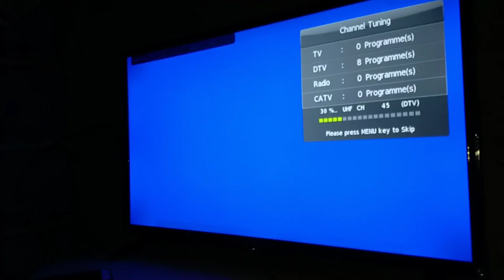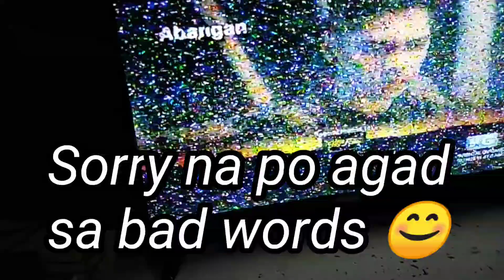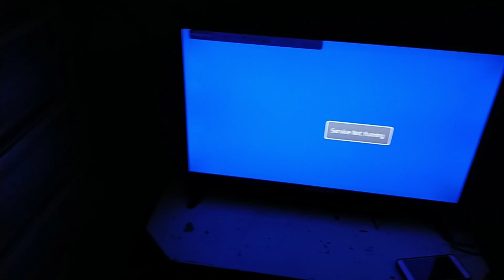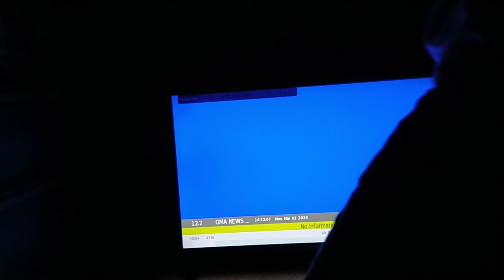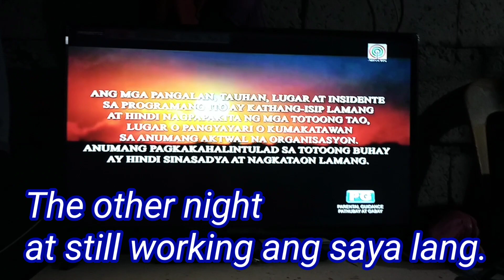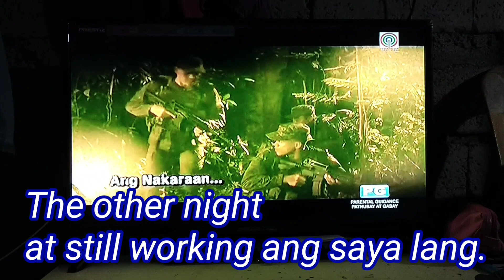PRESTiZ TV worth to buy. Let's watch this para malaman niyo kung gaano kaganda brand na ito. /cc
A continuation video of Unboxing and reviewing a one of a kind the good quality TV . PRESTIZ TV brand. Masasabi kong sobrang ganda. Two thumbs up ako para sa features nito at sobrang linaw at ang audio buong-buo hinding-hindi ka mapapahiya sa Tv na ito. We're happy of having this one for the first time.

Please...